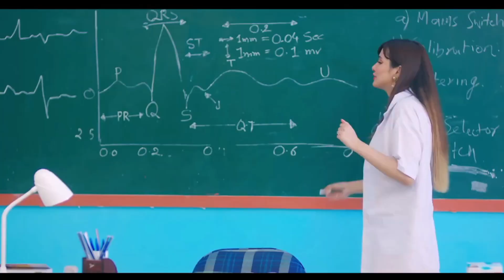Sajni Feel Punjabi Mashup 2024 | Ft.Arijit Singh | Shubh | Ammy Virk | Harnoor | Akhil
Song : Sajni Feel Punjabi Mashup 2024.
Mashup By : SK Kmr

Track.
1.Sajni - Arijit Singh
2.Waalian - Harnoor
3.Khaab - Akhil
4.Her - Shubh Ft.Sonam Bajwa
5.Sangdi - Sukha
6.Bachalo - Akhil
7.Chan Vekhya - Harnoor
8.Addicted - Tegi Pannu & Navaan Sandhu
9.Itni Si Baat Hain - Arijit Singh
10.Manjha - Vishal Mishra
11.Main Suneya - Ammy Virk
12.Jannat - Aatish
13.Dil - Ninja

Tags.